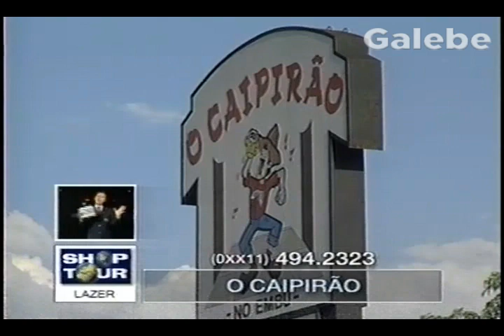O CAIPIRÃO CRIS MELO GALEBE 03 04 2001